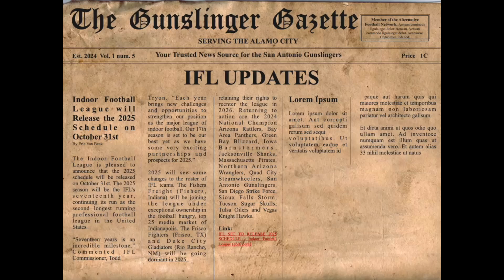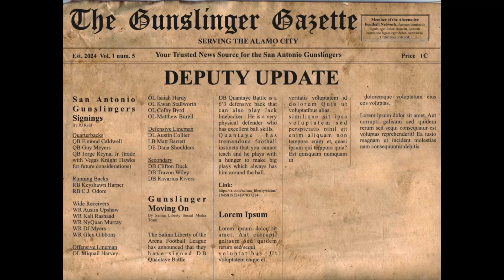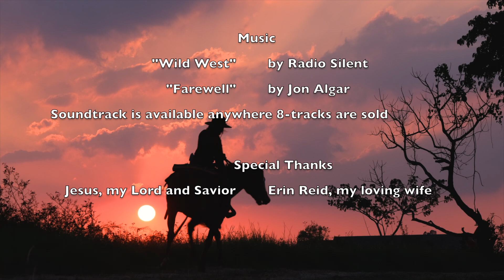IFL Schedule Release Date; Teams Going Dormant; New Players Signed | Gunslinger Gazette Vol. 1 no 5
In this week’s episode, I provide several updates including the 2025 IFL schedule release date; two teams will be going dormant for the upcoming season; and new deputies have been signed to the team.

Time Stamps:
00:21 - Introduction
00:34 – IFL Updates
01:36 – Free Agency Signings
01:54 - Farewell